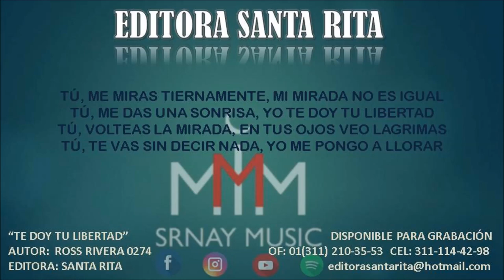TE DOY TU LIBERTAD 0274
TEMA: TE DOY TU LIBERTAD
AUTOR: ROSS RIVERA 0274